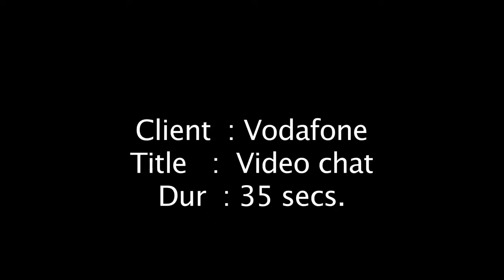LIVE Action Videos - Chating is fun - Vodafone Viral ad films